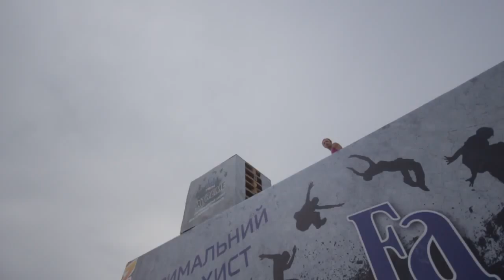Выходы на Z-Games 2015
Как-то так...
Not bad runs in Odessa